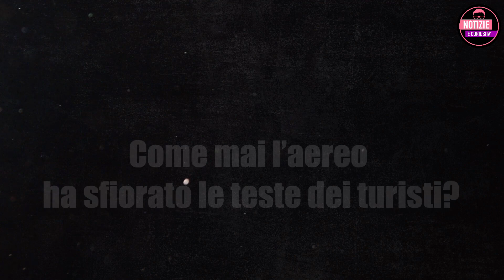AEREO SFIORA LA TESTA DEI TURISTI IN SPIAGGIA: ECCO COS'È SUCCESSO